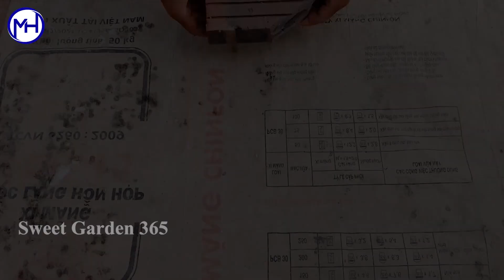Crazy idea! Turn the barrels into an amazing aquarium very easy